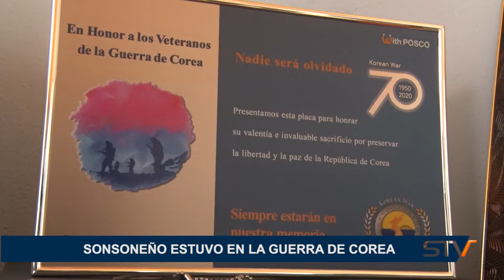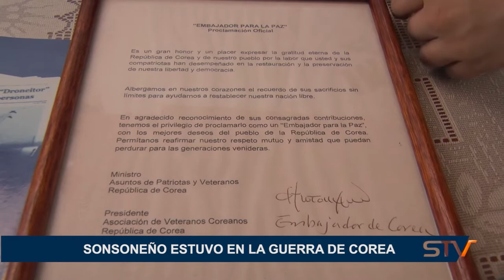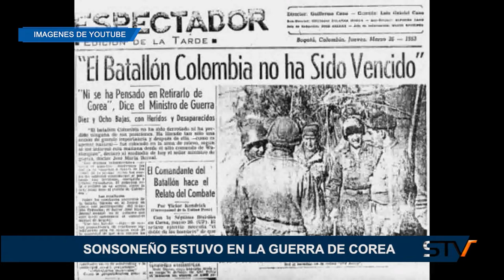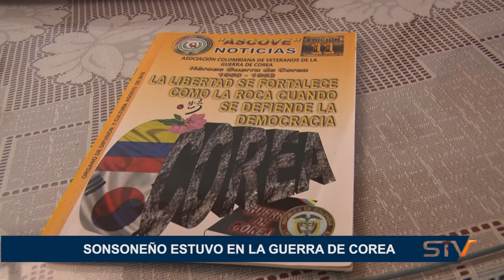SONSONEÑO ESTUVO EN LA GUERRA DE COREA